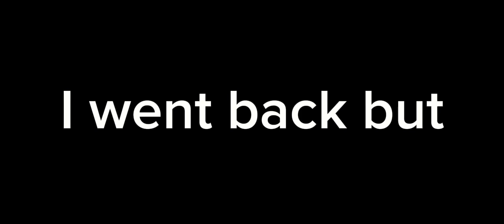Oxide survival island| Last pvp in server